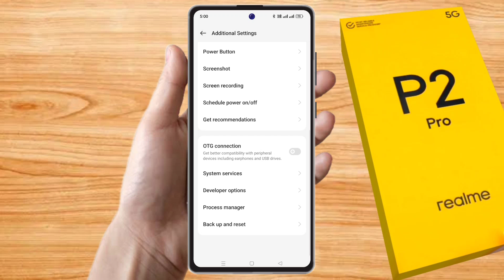realme p2 pro bluetooth problem, realme p2 pro bluetooth connect problem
realme p2 pro me bluetooth connect nahi ho raha hai